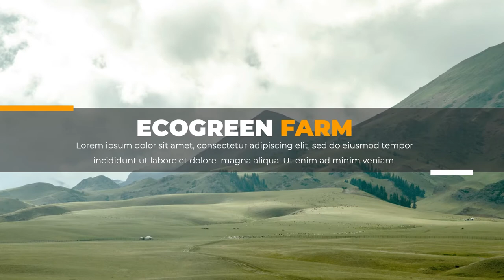Simple Video Explainer - Jasa Edit Video